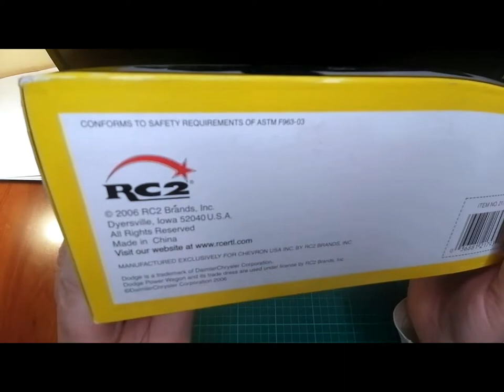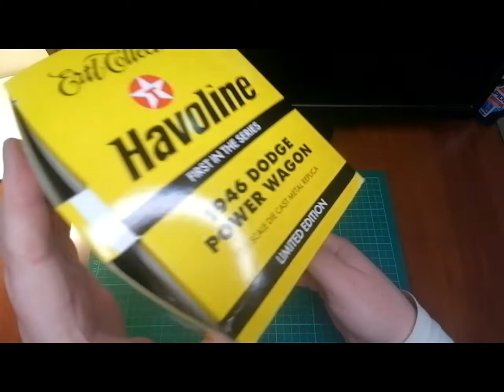UNBOXING!!! Dodge Power Wagon 1946 1/25 by ERTL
Vuelve al inventario uno de esos queridos camiones realizados por el antiguo fabricante ERTL. En este video, realizaré un Unboxing de una nueva unidad de este famoso Dodge Power Wagon 1946